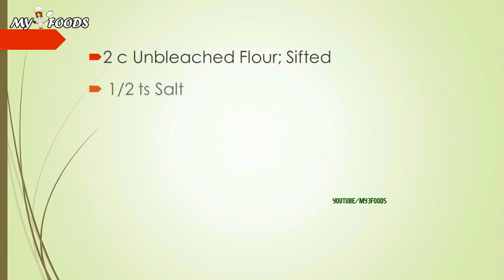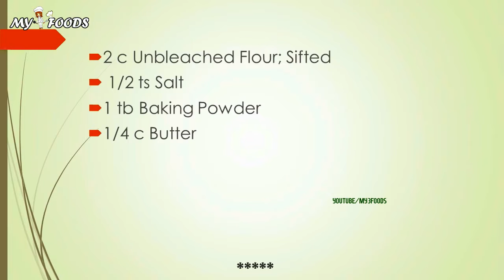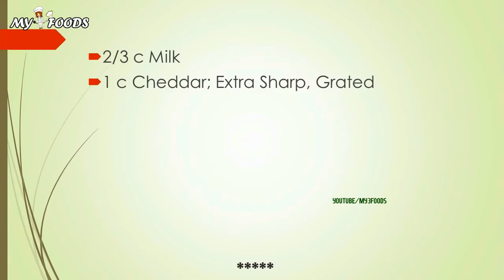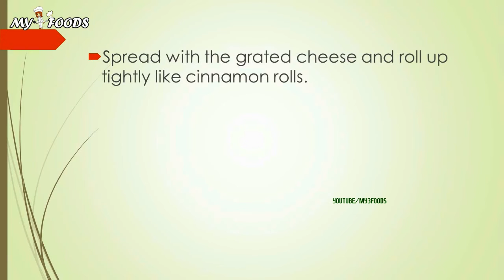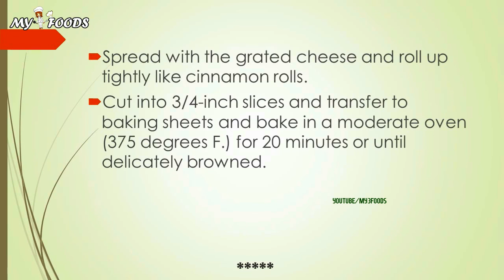Cheddar Pinwheels | RECIPES MADE EASY